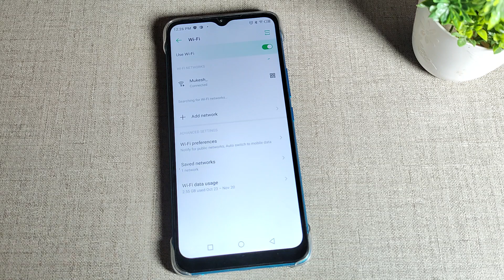Infinfix Smart 6 Hd Plus , How to disconnect wifi network, infinix phone mein wifi network disconnec